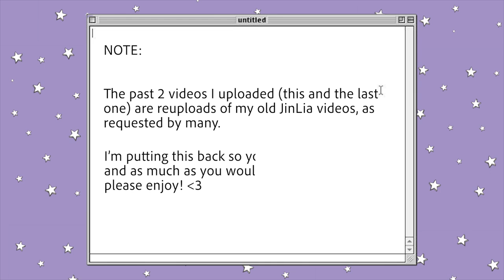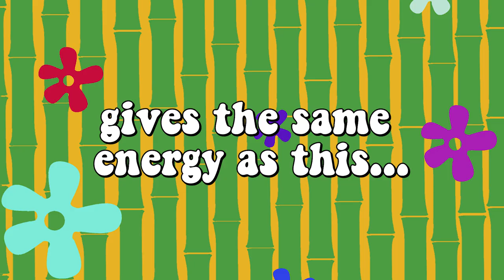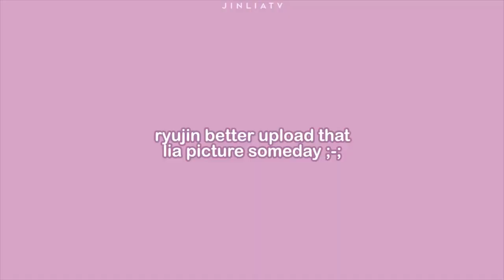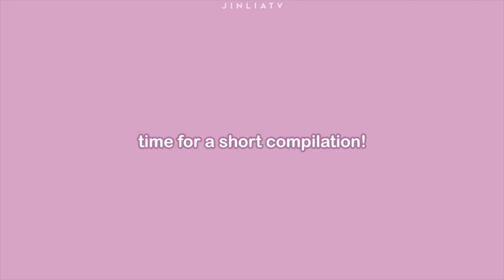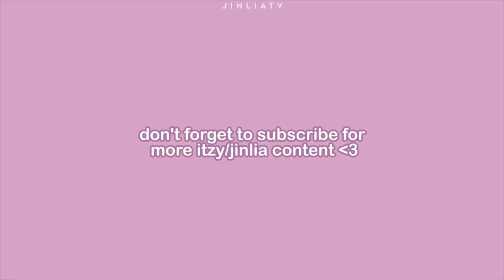jinlia cuddly moments to watch when you miss them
one of my requested reuploads and it will be the last...
reminisce this era for now, while we're waiting for a new comeback.

Enjoy the video & STAN ITZY!